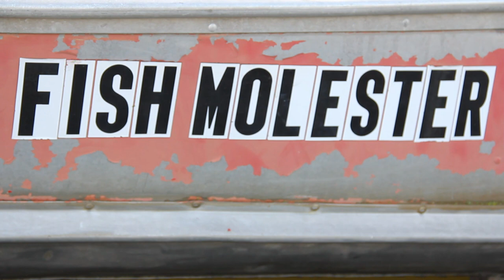Fishman episode 2: Fish-head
Thanks to Qdoba employees in undisclosed location for the help. Bildo for filming, Elise Hanson editing.. Thanks Tamber Lynn for make-up and letting me use her fish.